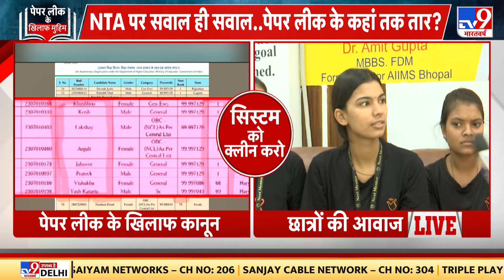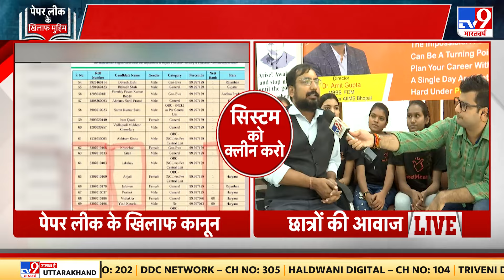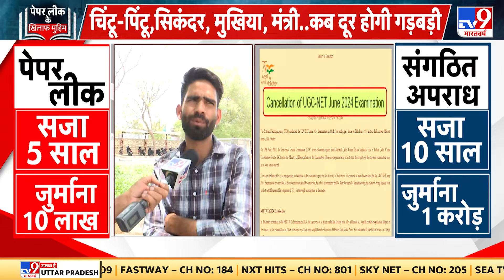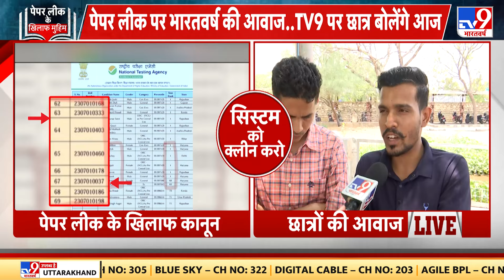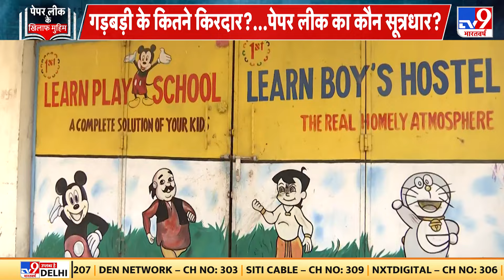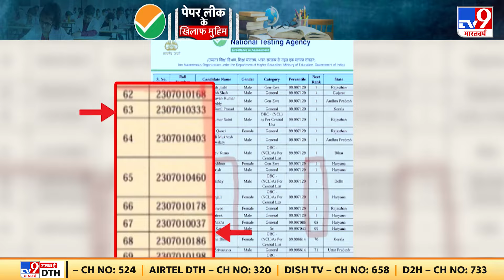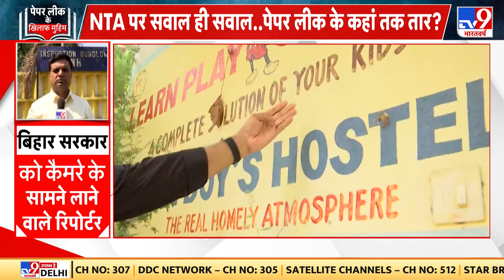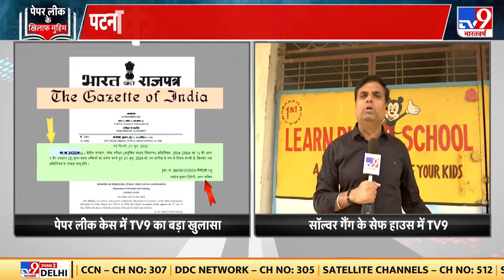NEET Exam Controversy: NTA पर सवाल ही सवाल...पेपर लीक के कहां तक तार? | NEET Protest | Bihar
neet